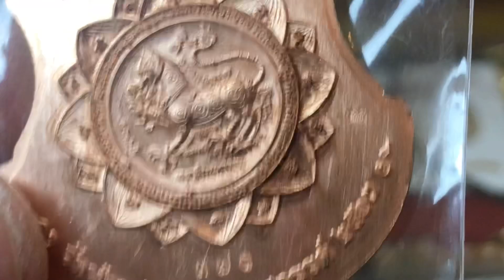เหรียญที่ระลึกอายุครบ99ปี รุ่นเจริญทรัพย์99 หลวงพ่อพัฒน์ วัดห้วยด้วน